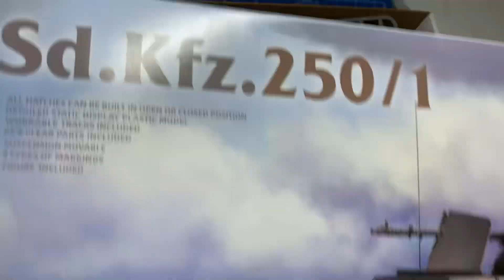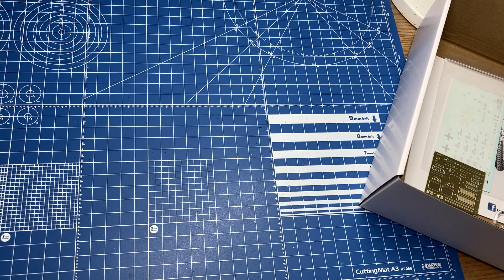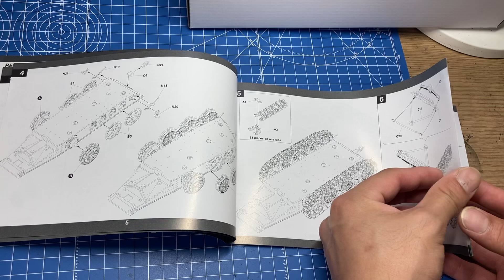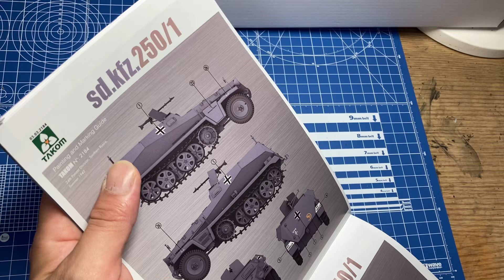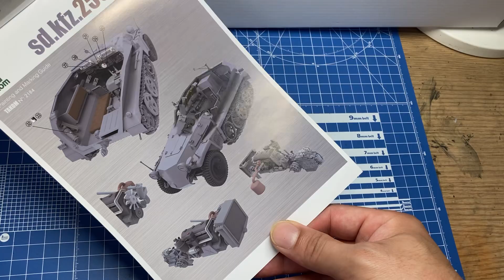タコム 1/35 Sd.Kfz.250/1 中見てみる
タコム 1/35 ドイツ軍ハーフトラック
Sd.Kfz.250/1です。